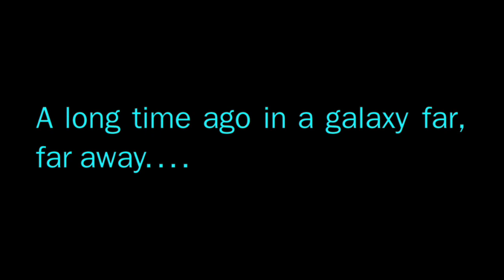Study Guide: "The Lady or The Tiger" by Frank R. Stockton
Brady educates y'all on an iconic short story.